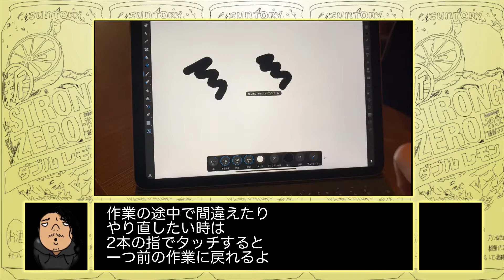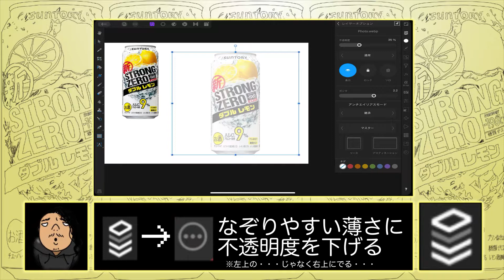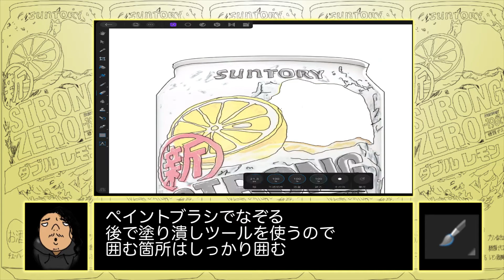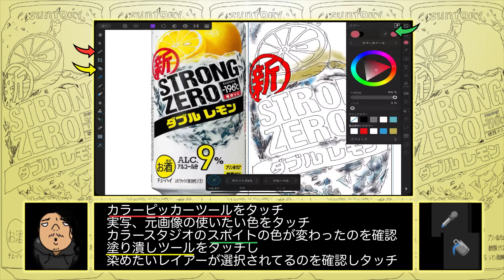アフィニティフォトで描くストロングゼロ 誰でもできる！AffinityPhoto iPad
iPad版アフィニティフォトを使ったチュートリアル動画です！
最近Affinity Photoにハマっていてお店が暇な時にいじっていた時の映像を
使って簡単なレクチャー動画を作りました。
意外とレクチャーしてくれる方が少ないので、これから始められる方一緒に使いこなせるよう頑張りましょう。こうするといいよとか、小技なんかありましたら教えて欲しいです